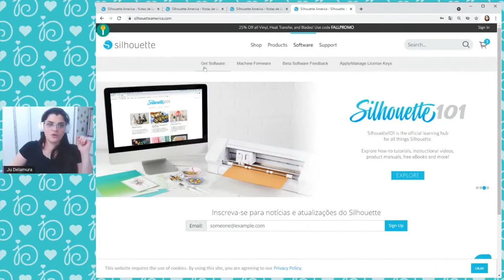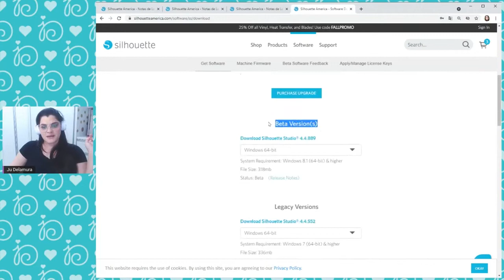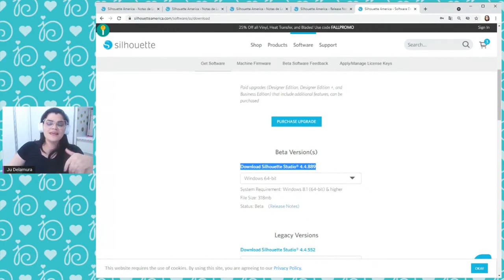VEJA ISSO E NUNCA MAIS SE PERCA NO SITE SILHOUETTE AMERICA